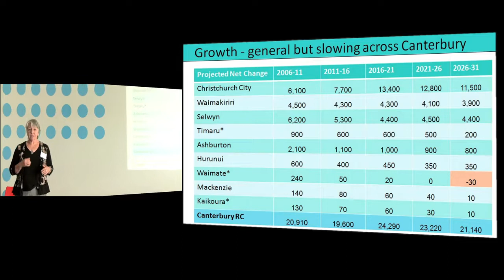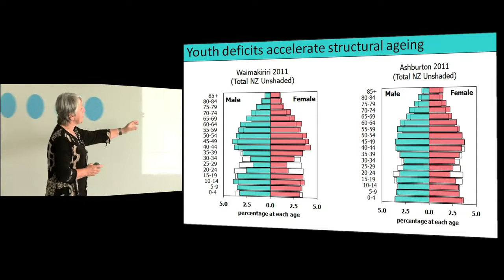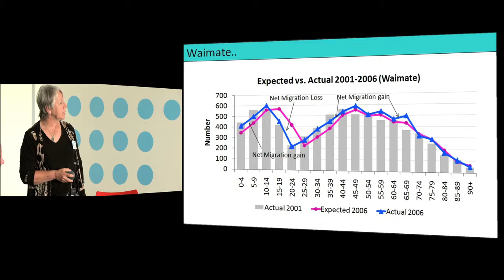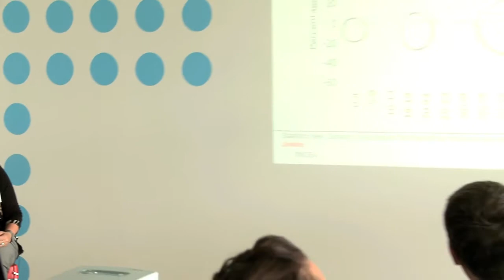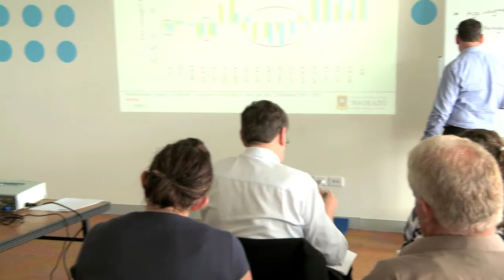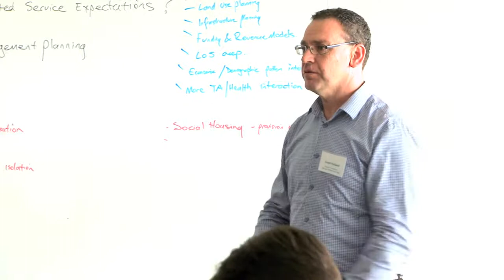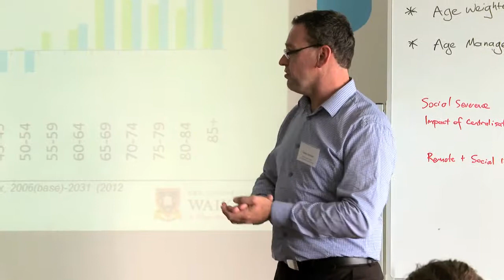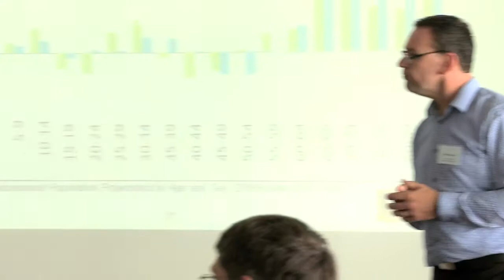Details of Canterbury Demography by Professor Natalie Jackson (Video 3 of 3.)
— This is the third and last of the three-video series of Professor Jackson's lecture on New Zealand Demography in February 2013 at Timaru, New Zealand.

In this third video, Prof. Jackson shared the demography of the Canterbury Region.  She presented the trends and challenges the district and local councils are facing.

Definitely, the aging population trend of New Zealand has an impact on the asset management plans of the councils.

This and the other two videos presents insights that are applicable to other countries and local.